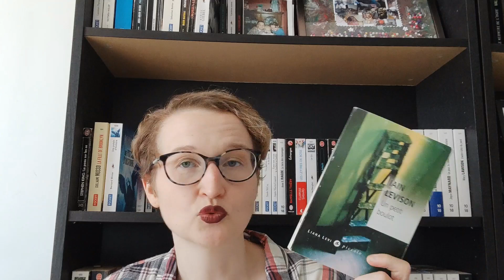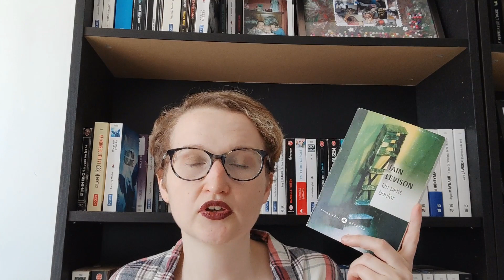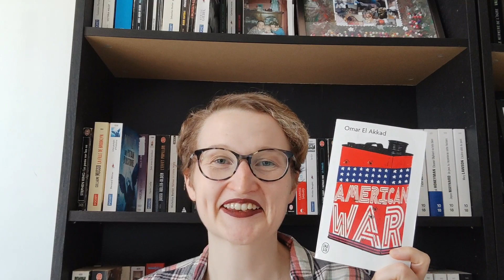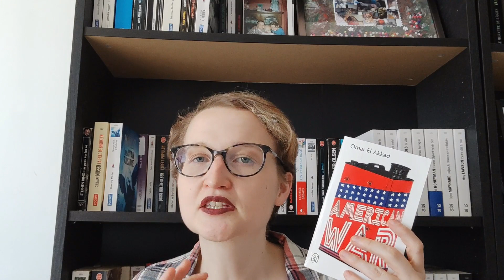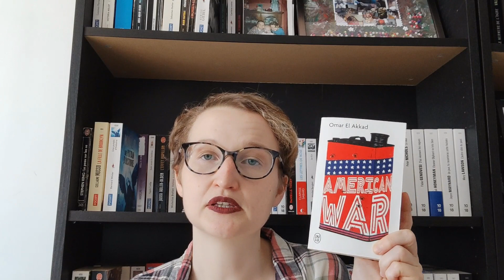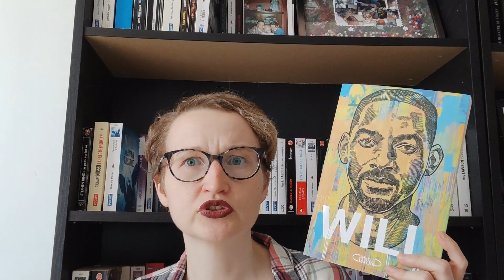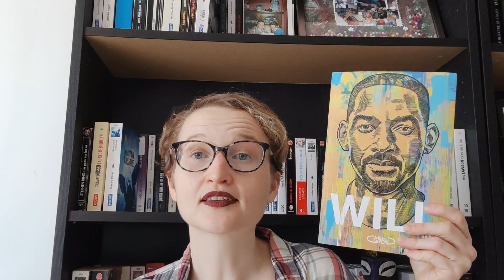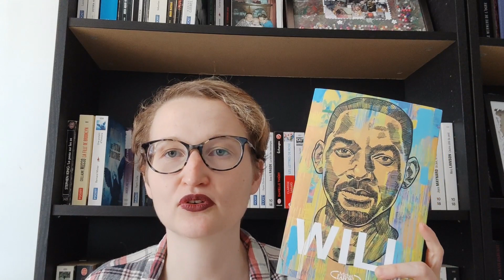Point lecture mars #1 : 3 COUPS DE COEUR livresques en une vidéo ?!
Aujourd’hui, je vous présente les lectures que j’ai effectuées majoritairement entre fin février et début mars. Je vous parle entre autres de 3 coups de coeur livresque ou presque…

Au programme :
00:00 Introduction
00:53 Intrépides d’Hervé Commère
03:30 La prophétie des abeilles de Bernard Werber
06:15 Petit boulot de Iain Levison
07:56 Famille parfaite de Lisa Gardner
12:00 American war d’omar El Akkad
21:26 Will de Will Smith & Mark Manson
30:01 Nos âmes au diable de Jérôme Camut & Nathalie Hug
36:12 Conclusion